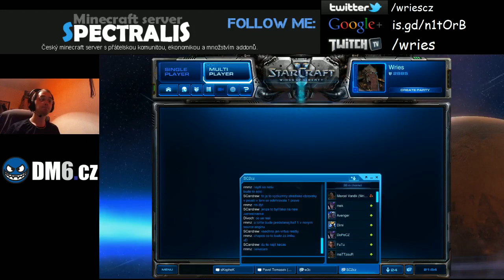ProCpu - w3c vs. ESC - 8 / 9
Český tým WeWannaWin se v lize ProCpu utkal s předním německým týmem ESC, na jehož soupisce najdeme především Terrana GoOdyho. -- Recorded live on Justin.tv